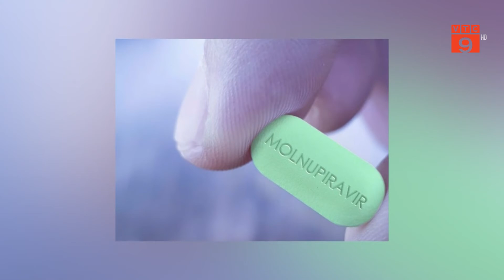HÀ NỘI PHÂN BỔ KHẨN HƠN 400.000 VIÊN THUỐC MOLNUPIRAVIR | VTC9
VTC9 | HÀ NỘI PHÂN BỔ KHẨN HƠN 400.000 VIÊN THUỐC MOLNUPIRAVIR | VTC9